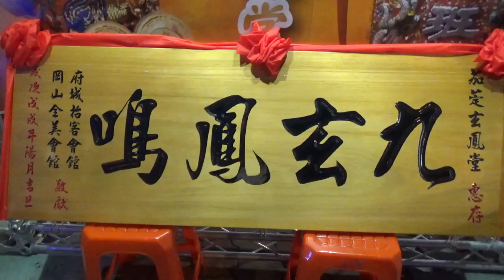高雄岡山陳家全美會館 與 府城正宗鳳凰城鋼管吉普&抬客會館轎班會